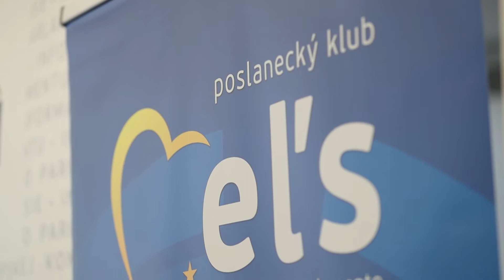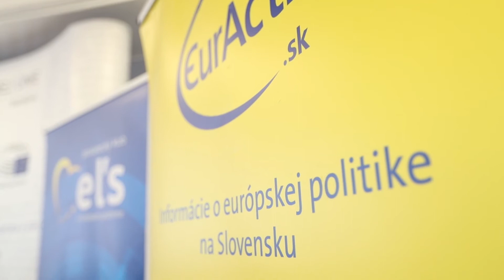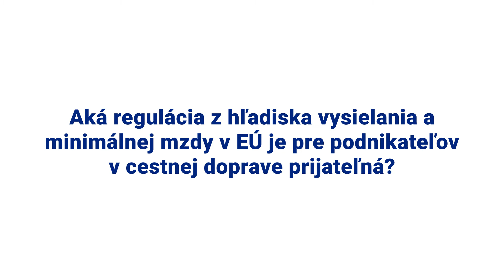Ktorou cestou k zbližovaniu platov v EÚ? - EURACTIV Stakeholder Workshop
Podujatie "EURACTIV Stakeholder Workshop: Ktorou cestou k zbližovaniu platov v EÚ?", pripravilo poslanec Európskeho parlamentu Eduard Kukan a portál EURACTIV.sk. Diskusia sa uskutočnila v priestoroch Európskeho informačného centra, Palisády 29, dňa 29. mája 2017.

Pozadie podujatia:
Európska smernica o vysielaní pracovníkov, ktorá žiada vyplácanie mzdy bežnej v hosťovskej krajine aj pracovníkom z iných členských štátov, rozdelila „staré“ a „nové“ členské krajiny. Čo je pre jedných „sociálny dumping“ je pre iných „konkurenčná výhoda“ na jednotnom trhu. Krajiny V4 hovoria, že nemožno očakávať vyrovnanie sociálnych štandardov v EÚ zásahom zhora a sociálny progres musí byť naviazaný na hospodársky rast. Zo Slovenska zároveň zaznieva požiadavka na rovnakú mzdu v rovnakej firme naprieč EÚ.

Cieľom podujatia je prediskutovať aj otázky, či je možné nájsť prienik medzi spomenutými prístupmi a či je európsky pilier sociálnych práv v dnešnej EÚ utópiou.

Diskutujúci:
- Eduard Kukan, poslanec Európskeho parlamentu (EĽS)
- Monika Uhlerová, viceprezidentka KOZ SR
- Pavol Reich, generálny tajomník ČESMAD Slovakia